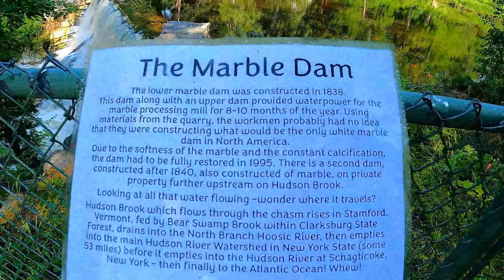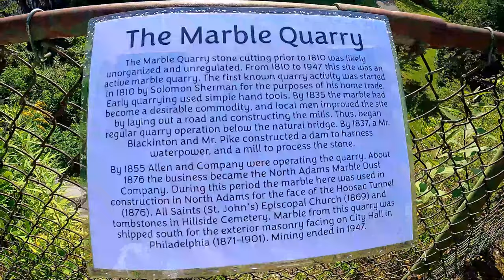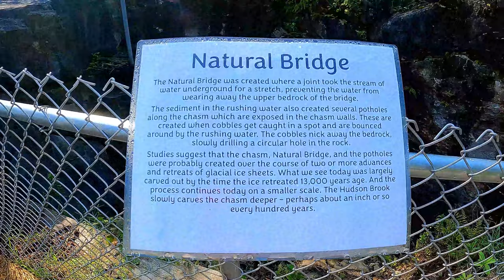Natural Bridge State Park 30-July-2023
Natural Bridge State Park, North Adams, MA